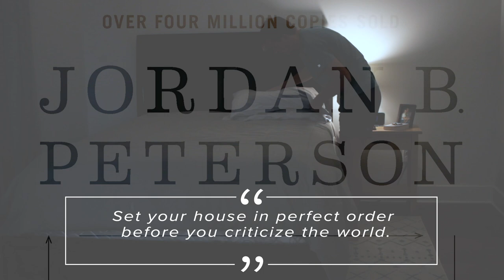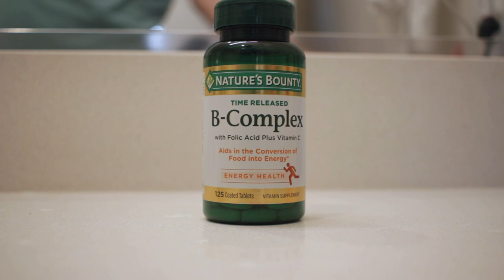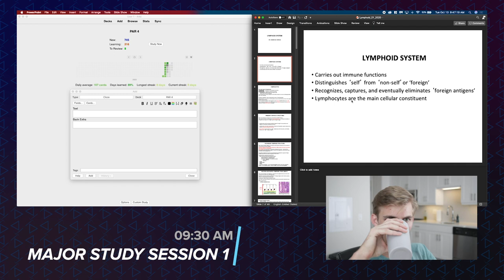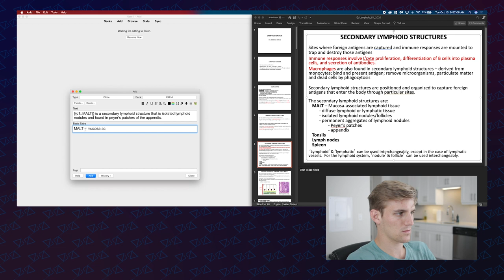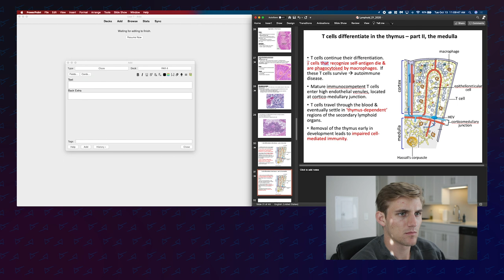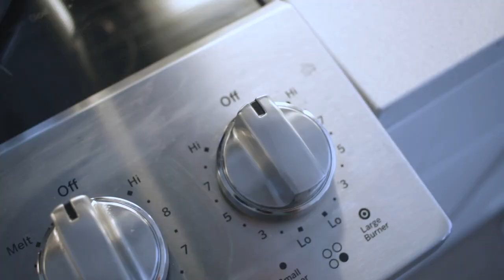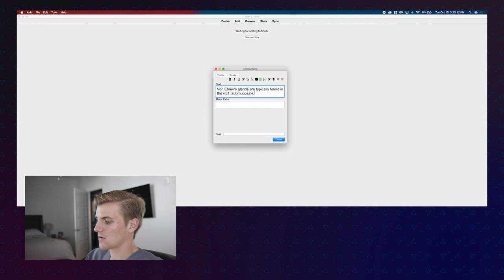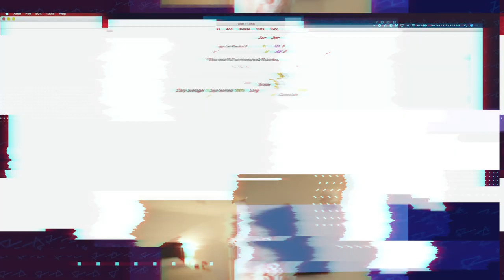PRODUCTIVE Day In the Life of a Dental Student During Quarantine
🦷🧠 WAKE UP!!! It’s time for a productive day in the life! Today, I’ll be taking you along with me as I spend my day studying and preparing for my fourth dental school exam. This exam is going to be MASSIVE, and my prep for it started well before today and will continue until minutes before I sit down to take it. In this video, you will see how I study, what I eat, where I go to school, my oral care routine, and a whole lot more that you will hopefully enjoy! This is a good one!

Special thanks to mixkit for some sweet transitions and music!